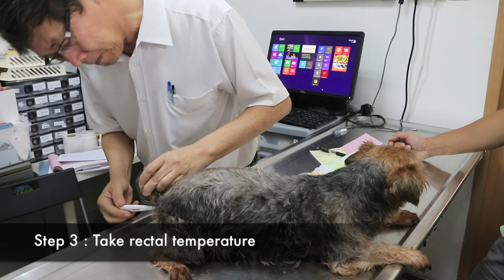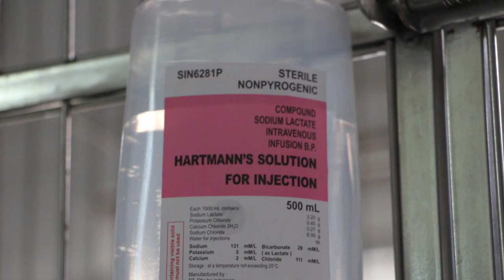A case of bloody diahorea of a much loved Silkie Terrier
The Silkie Terrier had several episodes of diarrhoea on April 8, 2014. The stools became bloody. An emergency vet treated him with atropine 0.6 ml, metronidazole and Vit C injections. But the dog continued to have diarrhoea from 11 pm to 4 am. Vomiting occurred.

I treated the dog the next day. IV drip, antibiotic and anti-spasmodic IV. The dog had drunk water and vomited in the surgery.

As at April 13, 2014, the dog is back to normal as "no news from the owner is good news". The emergency vet had good intentions to lower medical costs for the owner by giving injections and medication to be taken at home. However, in cases where the dog had many times of diarrhoea, my preferred approach is to hospitalise the dog and give the IV drip with antibiotics and anti-spasmodic injections with no food and water for the first 24 hours. If the owner does not give consent to my approach but wants an injection and medication, then it is the owner's perogative. This advice should be written in the medical records in case other family members get very angry with me for failure to treat the dog successfully since the dog had more bouts of diarrhoea after the injection, as in this case. Most Singapore owners do not want their dogs hospitalised and so it is not unusual for vets to give injections and oral medication as the first treatment.

But once a history of several bouts of diarrhoea is given, I strongly advise the IV drip approach as that is the better method.